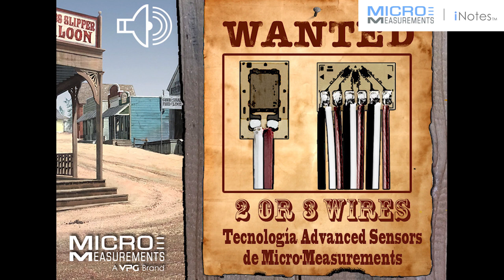Tecnología Advanced Sensors de Micro-Measurements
Gracias a la experiencia adquirida durante años de fabricación de bandas extensométricas, junto con una importante inversión en nueva tecnología y años de investigación, Micro-Measurements ha desarrollado la Nueva Tecnología Advanced Sensors apra la fabricación de bandas extensométricas. En este audio, Ana nos ilustra con algunas de las características que hacen únicas a las bandas extensométricas Advanced Sensors.

Com base na experiência adquirida durante anos de fabrico de strain gages, juntamente com um investimento significativo em novas tecnologias e anos de investigação, a Micro-Measurements desenvolveu a Nova Tecnologia Advanced Sensors para o fabrico de strain gages. Neste áudio, a Ana ilustra algumas das características que tornam únicos os strain gages de Advanced Sensors.